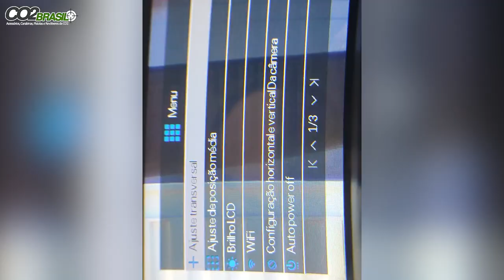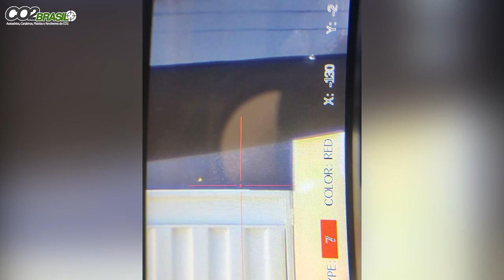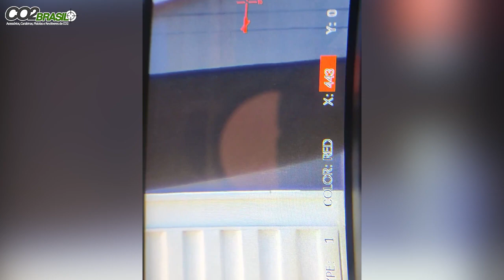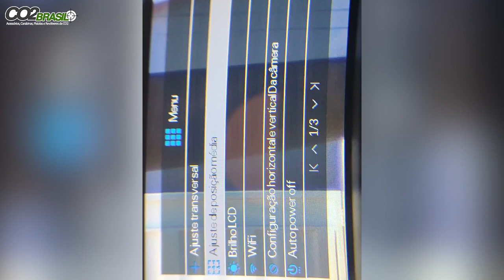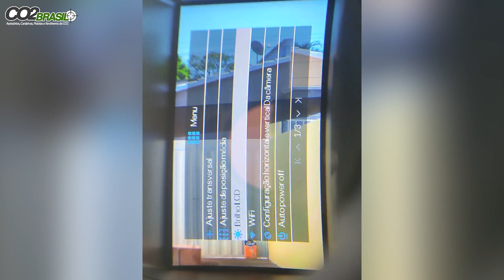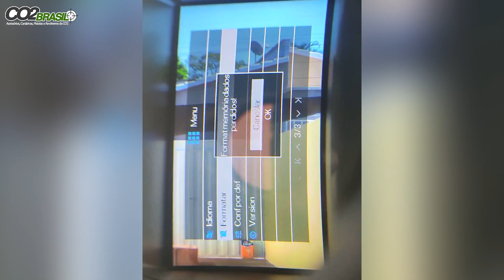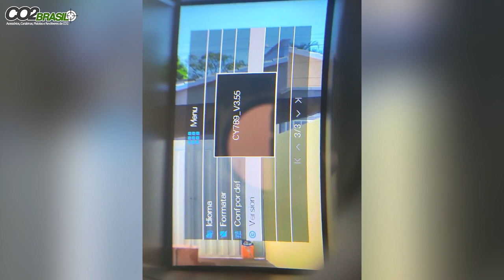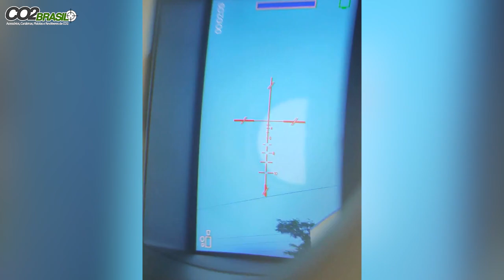Scopecam Luneta Filmadora Visão Noturna Henbaker CY789 1* impressão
Luneta Filmadora Hanbaker CY789:

LISTA DE PRODUTOS:
TRIPE DE TIRO
ADAPTADOR PARA TIGER
CABEÇA QR 50
CAMERA EKEN H9R
LENTE CCTV 2-22MM
SUPORTE PARA FILMAGEM COM CELULAR DISCOVERY
SUPORTE PARA FILMAGEM COM CELULAR PLASTICO
SUPORTE LANTERNA DE VELCRO
FITA CAMUFLADA
LUNETA WESTHUNTER 1-6X24 HD
BOLSA FERRAMENTA
MIRA RED DOT BARATA.